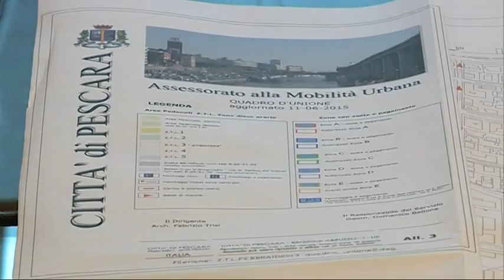Del Vecchio: Sosta a pagamento legittima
A rispondere alle accuse del centro destra, in merito all abolizione della sosta gratuita a Pescara interviene il vicesindaco Enzo Del Vecchio che spiega la legittimità del provvedimento che verrà attuato dal 1 luglio.